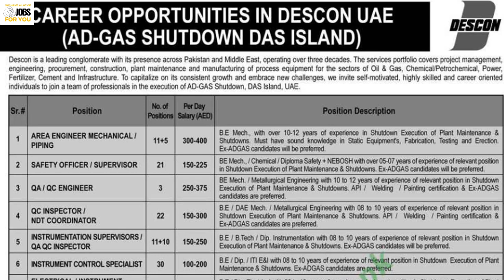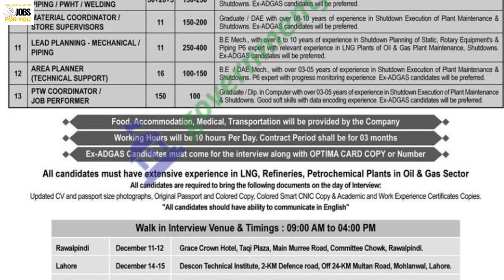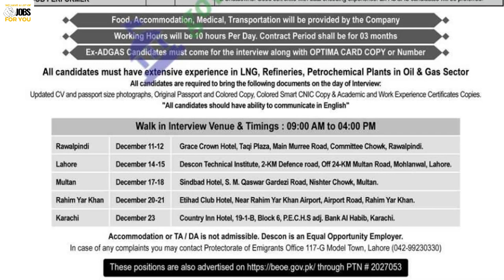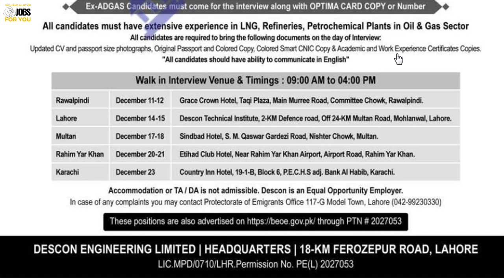Descon Engineering Limited Jobs in Abu Dhabi (UAE) 2023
AREA ENGINEER MECHANICAL/ PIPING
AREA PLANNER (TECHNICAL SUPPORT)
ELECTRICAL I INSTRUMENT SUPERVISORS
INSTRUMENT CONTROL SPECIALIST
INSTRUMENTATION SUPERVISORS/ QA QC INSPECTOR
LEAD PLANNING - MECHANICAL! PIPING
MATERIAL COORDINATOR! STORE SUPERVISORS
PTW COORDINATOR I JOB PERFORMER
QA! QC ENGINEER
QC INSPECTOR! NDT COORDINATOR
SAFETY OFFICER / SUPERVISOR
SUPERVISORS MECHANICAL / PIPING I PWHT ! WELDING
SUPERVISORS RIGGING
Candidates may attend a walk-in interview following the timetable listed along with a thorough resume, passport, photos, educational credentials, and experience certifications